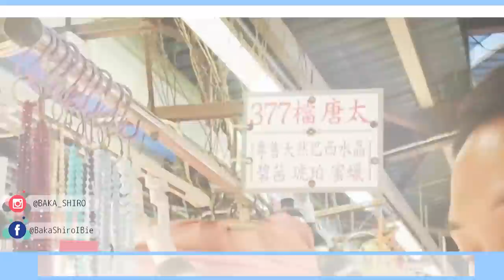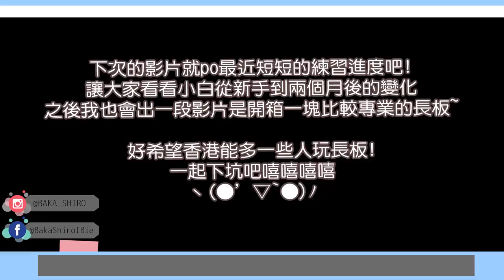【VLOG】實測淘寶的$200滑板！質素如何？re:從零開始學長板！ (CC中文字幕)│小白BakaShiro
滑板真的HEN上癮!!!後來玩久了之後覺得淘寶的$200滑板挺合適新手用的~推薦想玩長板的新手小笨蛋試試喔!
買水晶手鏈的話我個人還蠻推薦唐太喔！她人很NICE水晶質素也很不錯！
然後溱溱真的敲可愛~這集是溱溱可愛特集XD